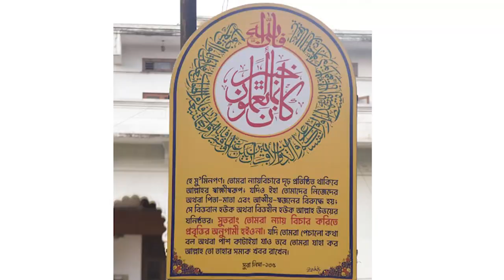ন্যায় বিচার প্রতীক হিসেবে সুপ্রিম কোর্টের প্রবেশদ্বারে কুুরাআনের আয়াত Prof. Dr. Asadullah Al-Ghalib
বিষয় : ন্যায় বিচার প্রতীক হিসেবে সুপ্রিম কোর্টের প্রবেশদ্বারে কুুরাআনের আয়াত
দ্যুতি ছড়াচ্ছে কোরআনের আয়াত
সুপ্রিম কোর্টের প্রবেশদ্বার

ন্যায় বিচারের প্রতীক হিসেবে এবার কোনো গ্রিক পৌরাণিক কাহিনীতে উল্লিখিত দেব-দেবীর মূর্তি নয়। স্থাপন করা হয়েছে পবিত্র কোরআনের অমীয় বাণী। যার বাংলা অর্থ: ‘হে মুমিনগণ। তোমরা ন্যায়বিচারে দৃঢ় প্রতিষ্ঠিত থাকবে আল্লাহর সাক্ষীস্বরূপ; যদিও ইহা তোমাদের নিজেদের অথবা পিতা-মাতা এবং আত্মীয় স্বজনের বিরুদ্ধে হয়; সে বিত্তবান হোক অথবা বিত্তহীন হোক আল্লাহ উভয়ের ঘনিষ্ঠতর। সুতরাং তোমরা ন্যায়বিচার করতে প্রবৃত্তির অনুগামী হইও না। যদি তোমরা পেঁচালো কথা বল অথবা পাশ কাটিয়ে যাও তবে তোমরা যা কর আল্লাহ তো তার সম্যক খবর রাখেন।’ উৎকলন করা হয়েছে মহাপবিত্র ধর্মগ্রন্থ আল-কোরআনের সুরা ‘নিসা’র ১৩৫ নম্বর আয়াত।

বিশ্বখ্যাত শিল্পী জহিরুল হকের হাতে লেখা দৃষ্টিনন্দন এ ক্যালিগ্রাফি দৃষ্টি এড়িয়ে যাওয়ার জো নেই কারোর। হাইকোর্ট মাজারগেট দিয়ে প্রবেশের পর জাতীয় ঈদগাঁহের উত্তর পশ্চিম কোণে স্থাপন করা হয়েছে এই ক্যালিগ্রাফি। আরবি এবং বাংলা তর্জমাসহ ন্যায় বিচারের সপক্ষে এই বাণী যেন ভিন্ন এক দ্যুতি ছড়াচ্ছে। সোনালি রঙের জমিনে লাল-সবুজ বর্ণে উৎকীর্ণ এ বাণী জ্বল জ্বল করছে। মামলা শুনানির ব্যস্ততায় রুদ্ধশ্বাসে ছুটে চলা আইনজীবী, বিচার প্রার্থীরা থমকে দাঁড়াচ্ছেন। ক্ষণিক দাঁড়িয়ে মনোযোগ নিবদ্ধ করছেন কোরআনের আয়াতে। প্রধান বিচারপতির এই উদ্যোগে ধন্যবাদ জানাচ্ছেন। কৃতজ্ঞতা প্রকাশ করছেন।

এ বিষয়ে আপিল বিভাগের রেজিস্ট্রার মোহাম্মদ সাইফুর রহমান বলেন, সুপ্রিম কোর্ট হচ্ছে ন্যায় বিচারের প্রাণকেন্দ্র। দেশের মানুষের বিচারের শেষ আশ্রয়স্থল। এ কারণে প্রবেশপথে কোরআনের ন্যায় বিচারের বাণীসম্বলিত সুরা নিসার আয়াতের ক্যালিগ্রাফি স্থাপন করা হয়েছে। সুপ্রিম কোর্টের নিজস্ব অর্থায়নে ক্যালিগ্রাফিটি তৈরি করা হয়েছে।
গত বৃহস্পতিবার এটি স্থাপন করা হয়। এর মধ্যে প্রধান বিচারপতি হাসান ফয়েজ সিদ্দিকী ক্যালিগ্রাফি দেখে এসেছেন। সন্তোষ প্রকাশ করেছেন। হাইকোর্ট বিভাগের অতিরিক্ত রেজিস্ট্রার এস কে তোফায়েল হাসান ও আপিল বিভাগের ডেপুটি রেজিস্ট্রার এম এম মোর্শেদ ক্যালিগ্রাফি স্থাপনের বিষয়টি সমন্বয় করেছেন।

প্রসঙ্গত: এর আগে ২০১৭ সালে সুপ্রিম কোর্ট চত্ত্বরে ‘ন্যায় বিচারের প্রতীক’ হিসেবে গ্রিক দেবী থেমিসের মূর্তি স্থাপন করা হয়। জাতীয় ঈদ গাঁহের সামনে এমন মূর্তি স্থাপনের ঘটনা ব্যাপক বিতর্কের জন্ম দেয়। ধর্মপ্রাণ মানুষ ক্ষোভে ফুঁসে ওঠেন। এ ঘটনায় প্রধানমন্ত্রী শেখ হাসিনাও তৎকালীন প্রধান বিচারপতি এসকে সিনহার প্রতি অসন্তোষ প্রকাশ করেন। পরে ঈদের জামায়াতের সময় মূর্তিটি কালো কাপড়ে ঢেকে দেয়া হয়। ইসলামী সংগঠনগুলো প্রবল আন্দোলনের হুঁশিয়ারির মুখে এক রাতে মূর্তিটি অপসারণ করা হয়। পরে সেটি সুপ্রিম কোর্ট মূল ভবনের পেছনে এবং হাইকোর্ট অ্যানেক্স ভবনের সামনে পুন: স্থাপন করা হয়। এ ঘটনার পর কেটে গেছে ৫ বছর। বর্তমান প্রধান বিচারপতি দায়িত্বে এসেই বিচার প্রার্থীদের জন্য ন্যায়-কুঞ্জ স্থাপনসহ বেশ কিছু প্রশংসনীয় উদ্যোগ নেন। যার সর্বশেষ সংযোজন কোরআনের আয়াতের এই ক্যালিগ্রাফি স্থাপন।

আহলেহাদীছ আন্দোলন বাংলাদেশ প্রকাশিত গুরুত্বপূর্ণ মোবাইল এ্যাপ সমূহ :
১. মাসিক আত-তাহরীক :

প্রফেসর ড. মুহাম্মাদ আসাদুল্লাহ আল-গালিব, ড. মুহাম্মাদ আসাদুল্লাহ আল-গালিব, আসাদুল্লাহ আল-গালিব,
ahlehadeeth andolon, ahlehadeeth ijtema